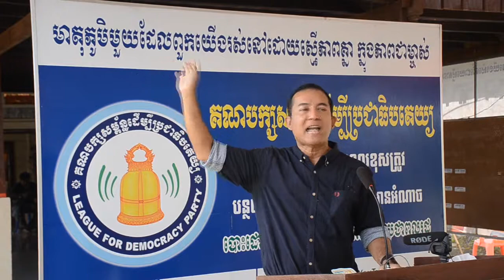វេទិកាខេត្តបាត់ដំបង ថ្ងៃទី២៧ ខែកញ្ញា ឆ្នាំ២០១៦ (ភាគ១)